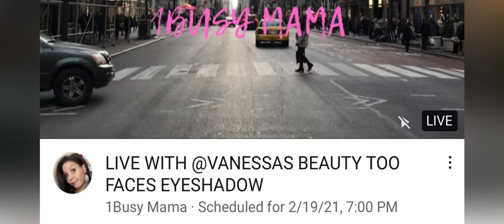Collaboration With 1 busy mama / eyeshadow with Toofaced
Thank you for being part of

        ~Loveyourskin~

Click on the live  7pm est